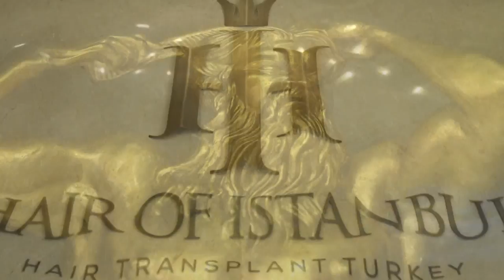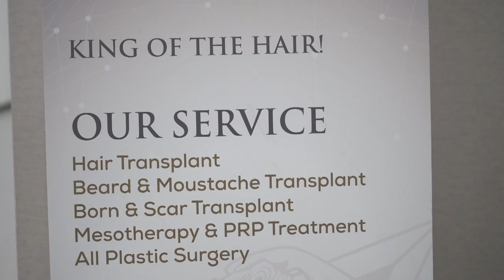Hair Transplant Journey of Wessam from Finland! [January 2019!]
Wessam from Finland, got his hair transplant in Hair of Istanbul at January 2019. His hair transplant surgery made by Hair of Istanbul Hair Transplant Surgeons. At August 2019 he share his after results you could that video by clicking this

Reach us from our WhatsApp Channels to get FREE EXAMINATION!
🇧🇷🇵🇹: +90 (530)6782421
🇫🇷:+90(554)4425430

We have detailed FUE zoom video, that has been watched 7.5 Million you could watch here↴
We are the King of the Hair!

About Hair of Istanbul
Hair of Istanbul is a health clinic located in Istanbul, Turkey.

Since 2014, hair transplantation with FUE technic is our specialized service for our patients from all around the world.

Our health service portfolio includes; Hair transplant, beard transplant, facial hair transplant, PRP, mesotherapy,detailed hair care.

We accommodate all our patients with VIP service policy (5 Star Hotels, VIP airport pickup, personal assistant etc.)